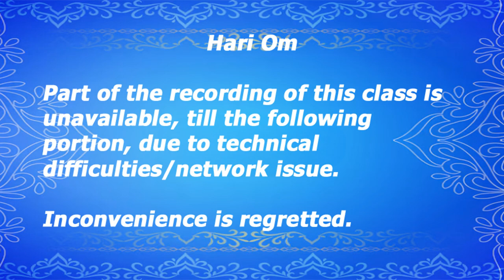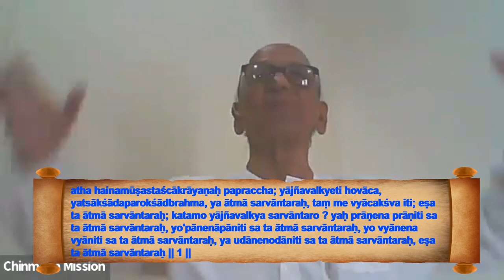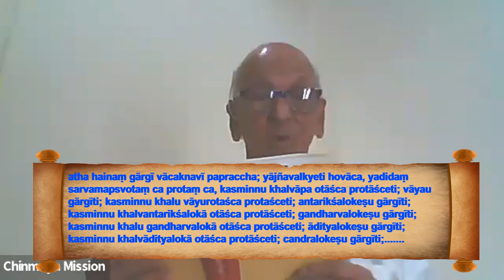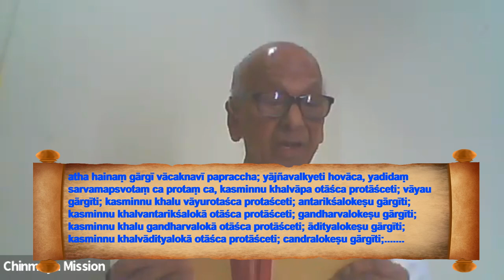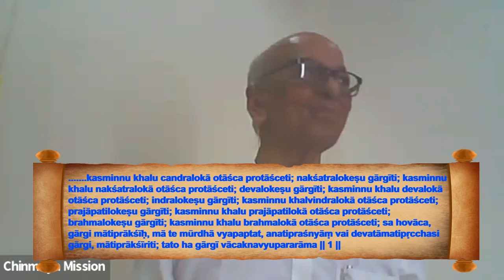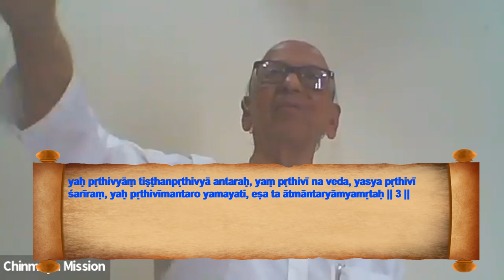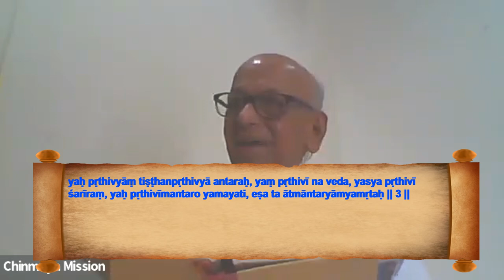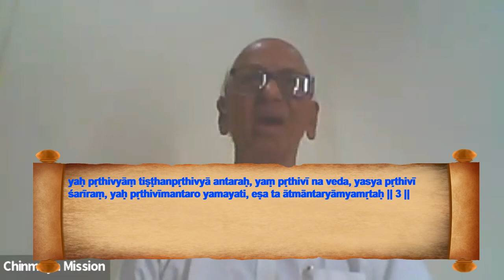Brihadaranyaka Upanishad by Hemu Uncle - Class 12 - 14TH SEPTEMBER 2024.